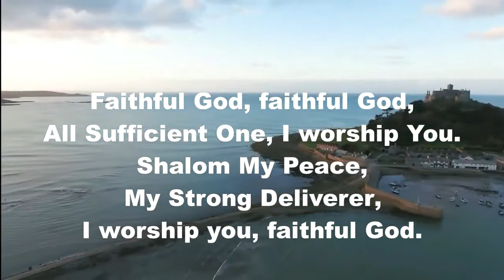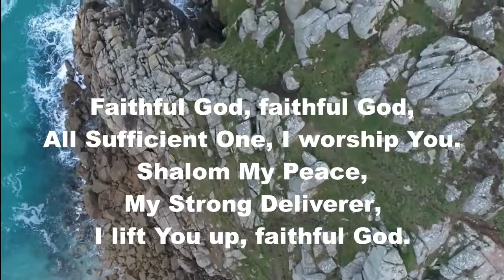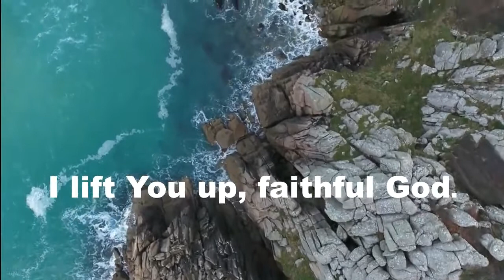Faithful God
Praise Song